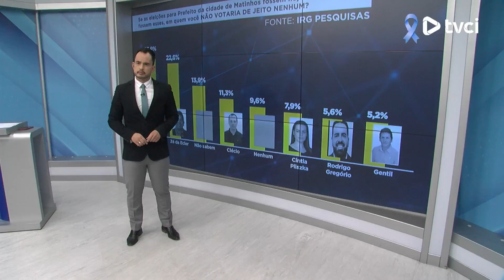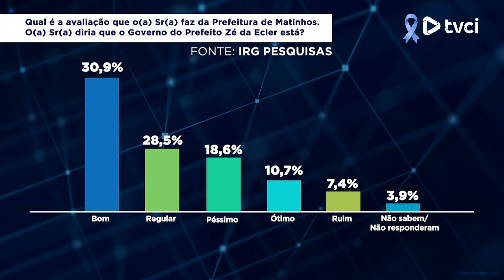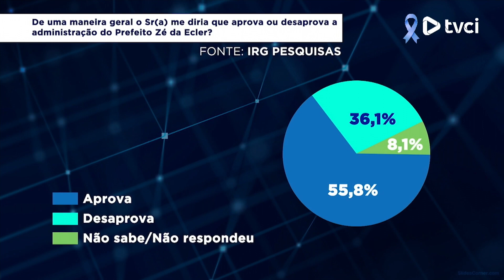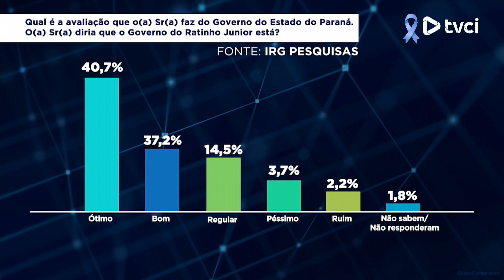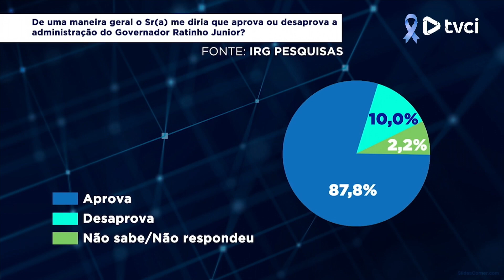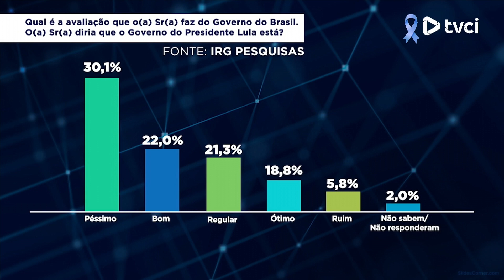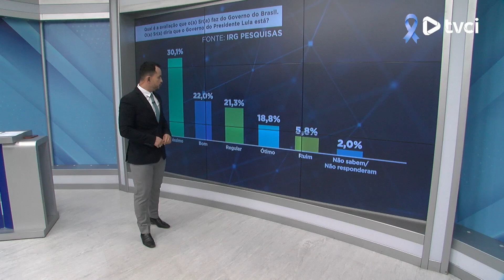CONTINUAÇÃO DA APRESENTAÇÃO DOS RESULTADOS DA PESQUISA ELEITORAL REALIZADA EM MATINHOS NESTA SEMANA.